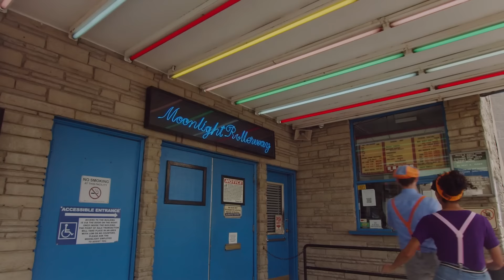Blippi y Meekah patinan en Moonlight Rollerway | Aprende con Blippi | Videos educativos para niños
Más videos aquí:
Aprende, explora y juega con Blippi en Español | Videos educativos :